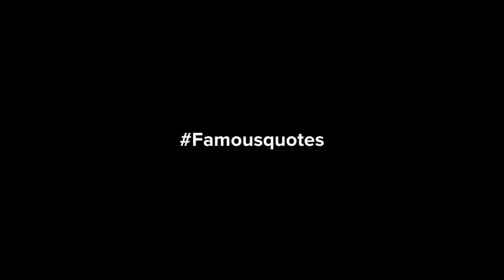INSPIRATION: Recreate a famous quote